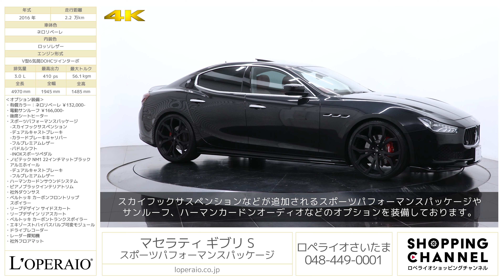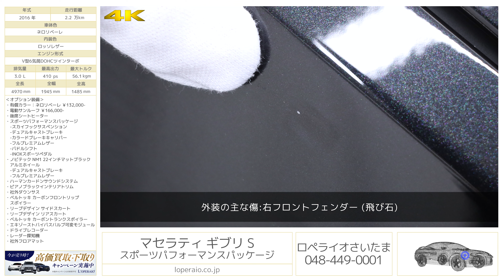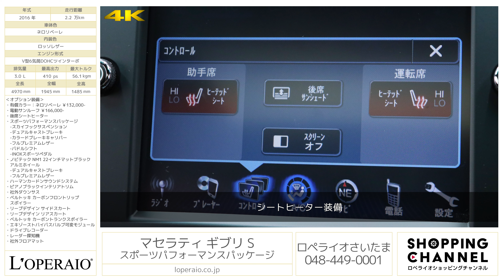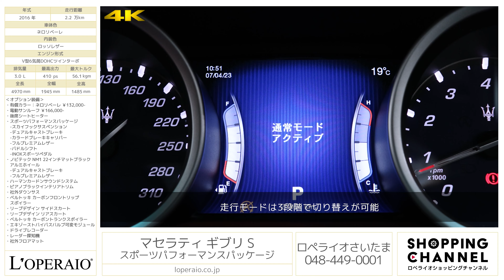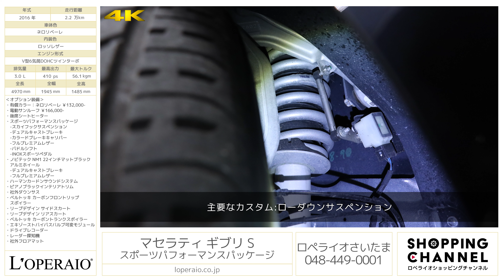マセラティ ギブリ S スポーツパフォーマンスパッケージ 2016年式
ネロリベーレ/ロッソレザー、フロア8AT、右ハンドル、サンルーフ、正規ディーラー車【車検R05年12月迄】

マセラティのミドルサイズセダン、「ギブリS」が入庫致しました。ネロリベーレのお洒落な外装色とレッドレザーの組み合わされた一押しの一台です。更にはノビテック製22インチAWが組み合わさりワイルドな印象の足回りを引き締めてくれています。フラッグシップモデルのクアトロポルテよりも一回り小さいボディサイズは、細い路地や駐車場でも安心して取り回しができます。ロングドライブも快適に過ごすことが出来ます。EBM可変バルブも取付けられより迫力のあるサウンドもお楽しみ頂けますので、お探しの方には必見の一台です。ご検討の程宜しくお願い致します。

‹オプション›
・有償カラー：ネロリベーレ ￥132,000-
・電動サンルーフ ￥166,000-
・後席シートヒーター
・スポーツパフォーマンスパッケージ
　-スカイフックサスペンション
　-デュアルキャストブレーキ
　-カラードブレーキキャリパー
　-フルプレミアムレザー
　-パドルシフト
　-INOXスポーツペダル
・ノビテック NM1 22インチマットブラックアルミホイール
・ハーマンカードンサウンドシステム
・ピアノブラックインテリアトリム
・社外ダウンサス
・ベルトッキ カーボンフロントリップスポイラー
・リープデザイン サイドスカート
・リープデザイン リアスカート
・ベルトッキ カーボントランクスポイラー
・エキゾーストバイパスバルブ可変モジュール
・社外フロアマット

‹標準装備›
運転席エアバック、助手席エアバック、サイドエアバック、バイキセノンライト、サイドインパクトバー、パワーウィンドウ、フォグランプ、高輝度ＬＥＤテールランプ、自動防眩インテリアミラー、クルーズコントロール、アラームシステム、デミストセンサー、運転席パワーシート、エレクトロニックイモビライザー、キーレス､１８インチアルミホイール

‹主要諸元›
3.0L V型6気筒DOHCツインターボ 410ps/56.1kgm 全長4970×全幅1945×全高1485mm 車両重量1,980kg